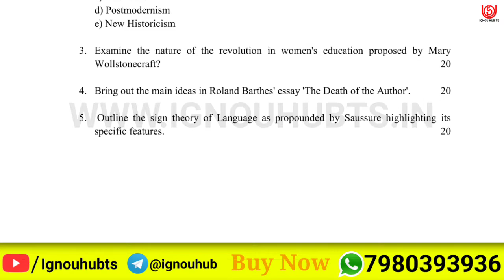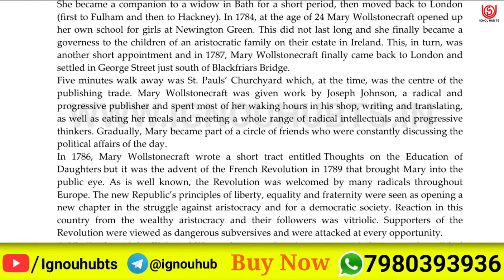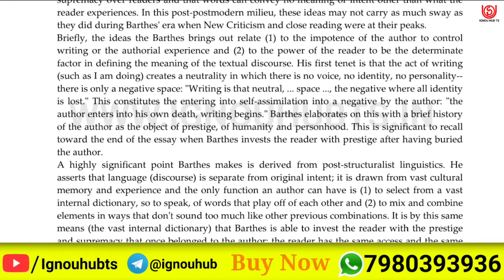MEG 05 Solved Assignment 2021, MEG 5 Solved Assignment 2020-21 in English, MEG 5 Assignment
You find MEG 5 Solved Assignment 2020-21, MEG 5 Solved Assignment and you can download PDF it very easily, then follow the given steps to download, IGNOU solved assignment.